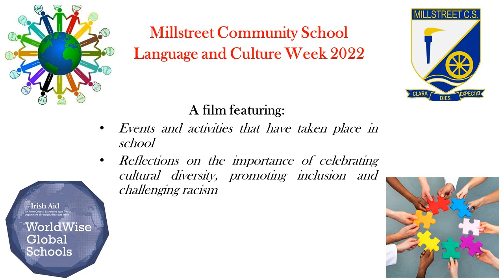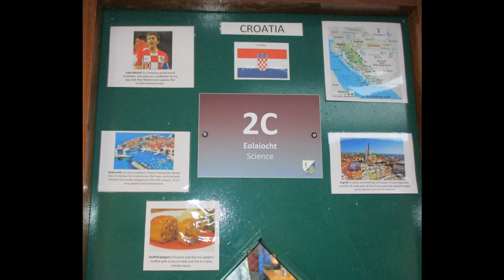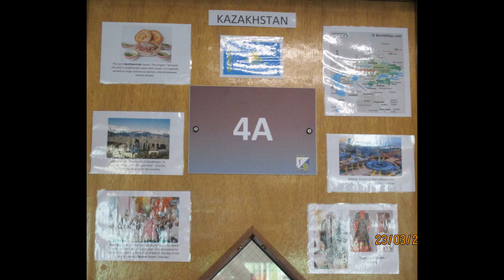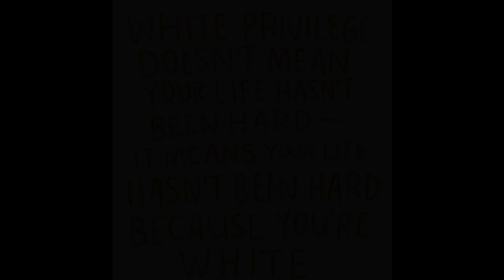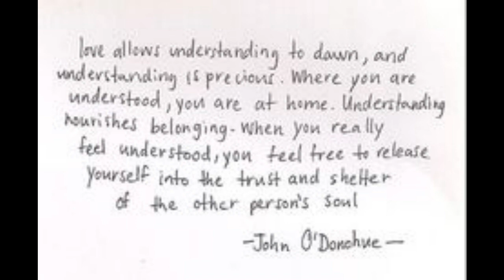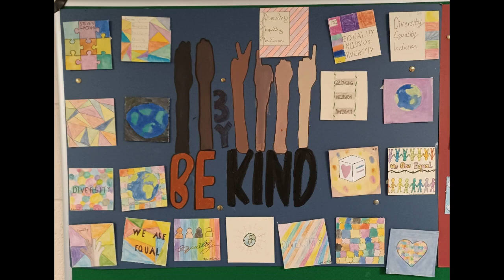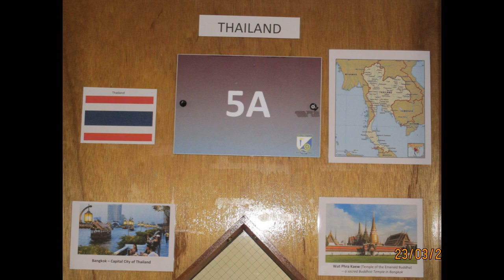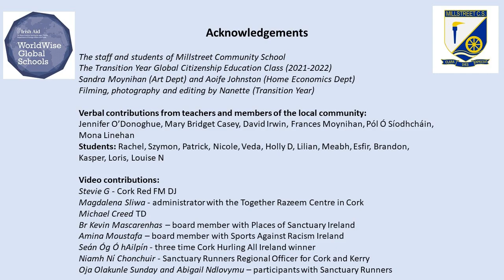MCS Language and Culture Week Film 2022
A documentary on the Language and Culture Week events in MCS, with contributions on culture and diversity from the school community and beyond.